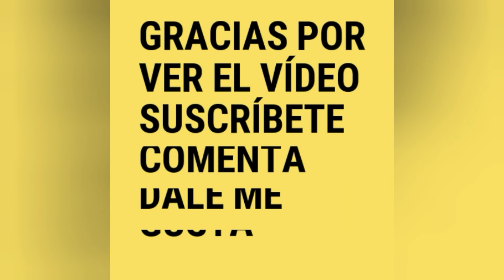Tutorial paso a paso emergido de plantas acuáticas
Tutorial paso a paso de como hacer un emergido de plantas acuáticas de la manera más fácil y económica posible. Espero les guste y lo intenten en sus casas.